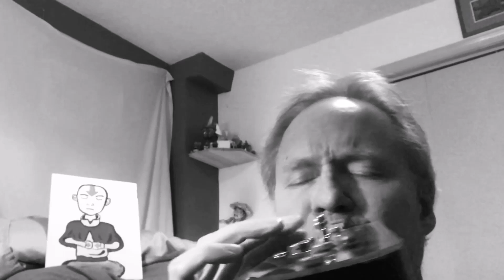"Road Tripping"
Takes on my tune "Road Tripping" for Instagram